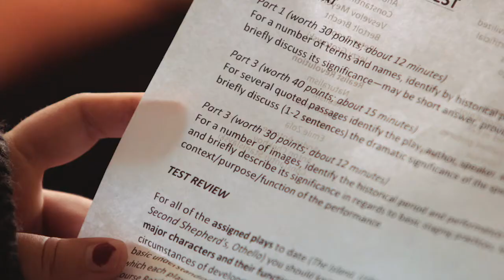Know Your Mind—Hine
Making the leap from the tight-knit community of Tolaga Bay to the nation's capital could easily have been unsettling for born-and-bred East Coast student Hine Parata-Walker, of Ngāti Porou and Kai Tahu. Instead, she found the move comforting. Hine was relieved to find a strong sense of belonging at Victoria by getting involved in a range of groups and activities.

Hine is in her third year of studying towards a Bachelor of Arts with majors in Māori Studies and Political Science.

Find out more about Hine at victoria.ac.nz/hine